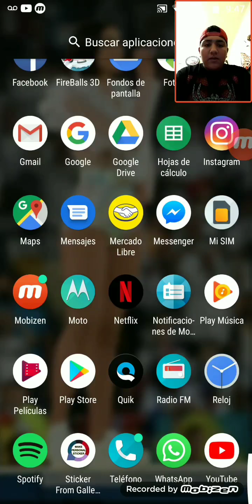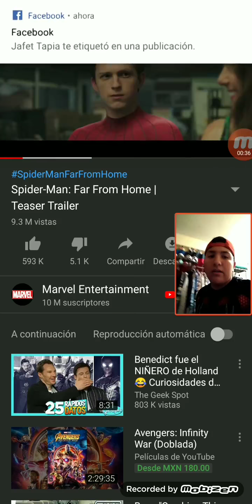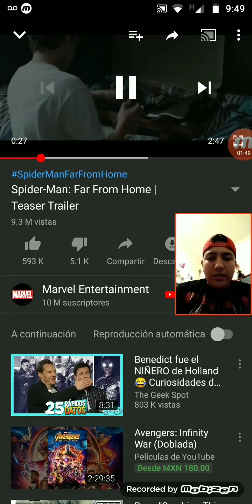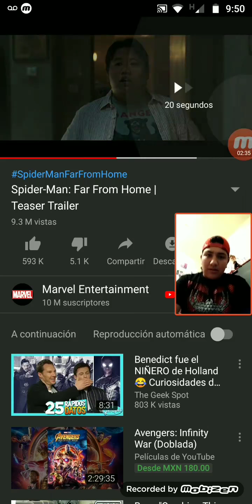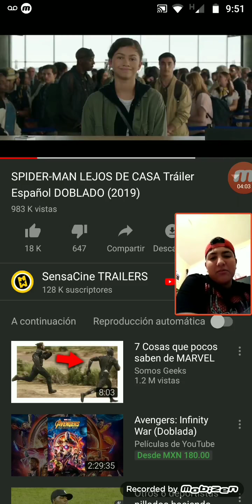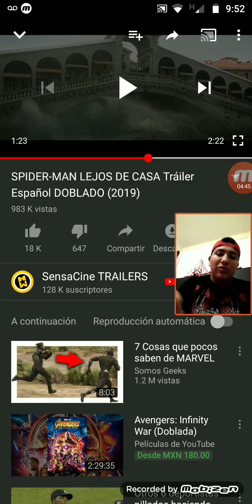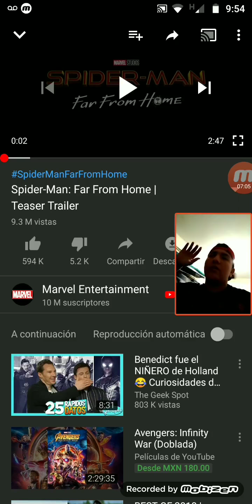Cosas que no viste en el trailer de Spiderman far from home